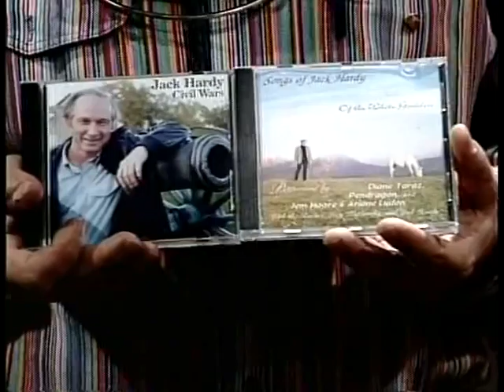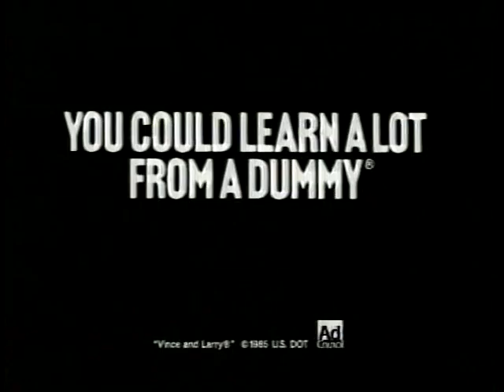Horses Sing None if It 112 Jack Hardy 12 5 95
charismatic gravel-voiced Songwriter's Coop founder with Rob, Scott & Wendy performing his amazing & moving originals